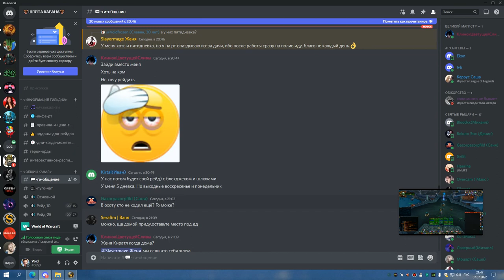2я часть ЦЛК 25об до лича БДК 07 07 22